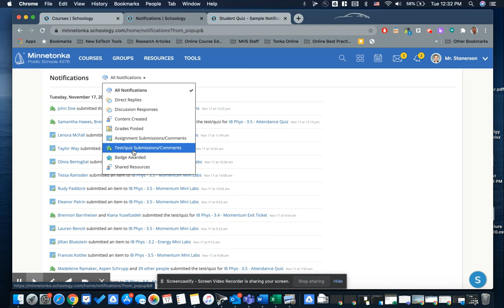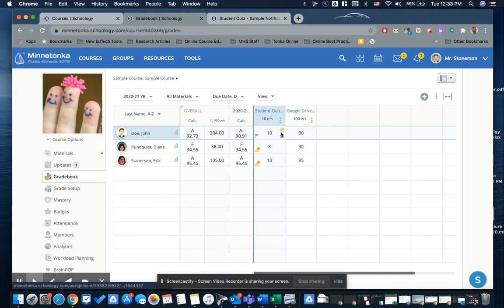Updating Schoology Quiz Grades | Clear Zero and Missing score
Instructions: Updating Schoology Grade book when students submit a Schoology quiz after it is marked Zero and Missing.